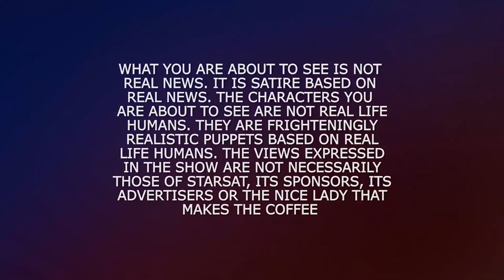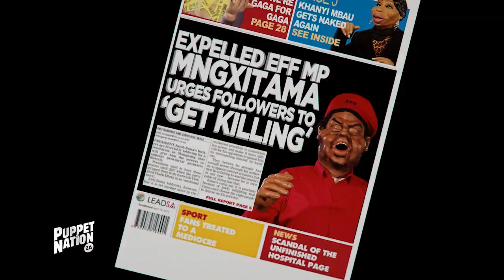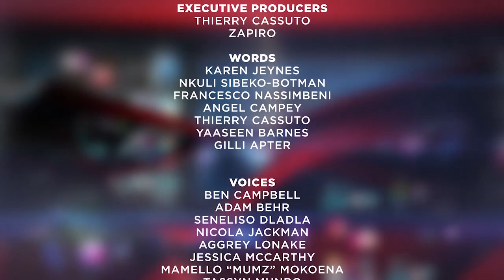Puppet Nation Episode 82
This week we celebrate Africa Day, Steve Hofmeyr persuades people to sign a petition to offer safe haven for white South Africans, and see what I.S. has planned for he ancient site of Palmyra. Danny Jordan has a fire under his bottom surrounding the recent FIFA corruption raids, Trevor Noah’s denying rumours of family death, Hillary Clinton and Debora Patta have a go at each other, and Justice Malala reworks the Eagles’s classic “Hotel California” to tell a tale about another superficially charming but damned facility. Make Laugh, not War!